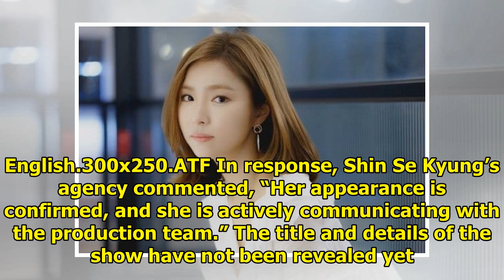Shin Se Kyung To Star In Her First Reality Program As A Fixed Member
Display. Sharethrough. Soompi.1x1 Shin Se Kyung will be taking on a variety show! On July 29, it was...